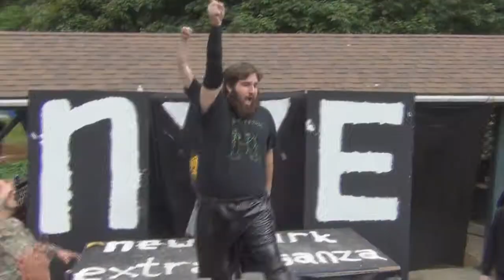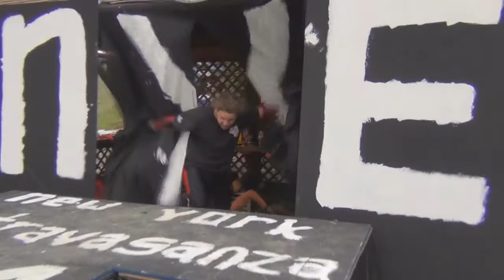NYE 4 | Day 1 | Part 3! [Mix Match MV]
Part 3 of NYE 4 Day 1!

Highlights of:
-Freebirds (Henry Rotten & Drake Braylor) vs New Mark Of Excellence (Drake Genocide & B Cubed) vs Nova 6 (James Connelly & Hybrid)
-GBYWN US Tag Title Gauntlet Match

Gauntlet Participants:
-Team Jersey: Tommy Gunz Kobryn & Jimmy Spino
-Team WZW: Cory Diamond & Scuba Steve
-Titan Towers: BRB & Andrew Wright
-Zagan & Killjoy
-Crazy Time: Primetime & Crazy Pete
-The Exiled: HS & The Future Ric Johnson
-KOKUJIN Wrecking Crew Deluxe: Marcus Centofante & J2-Step
-Mistress & JessLA
-JD Static & Cockstrong
-Joey Tornado & Jack Diesel
-Fur & Loathing: Scott Henson & Kaden Talbain
-Flamboyz: Andrew Sellers & Adam Bolt Burnett